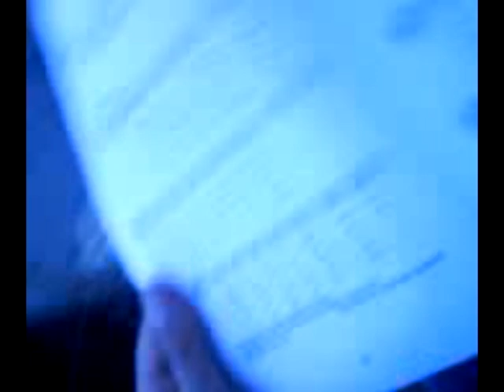Zpěvačka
Malá jindřiška si zpívala xD